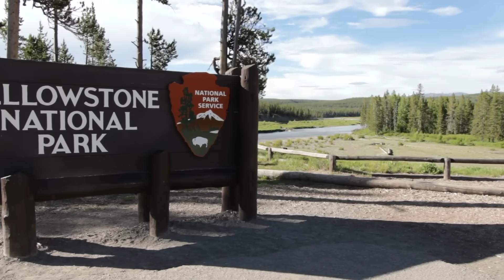Millions Won’t Escape This Yellowstone Event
Yellowstone is a ticking time bomb—but not in the way you think. In this episode, I uncover the hidden fault network beneath the national park and the Intermountain Seismic Belt that connects it to cities across the western U.S. This isn’t about an eruption. It’s about a chain reaction of earthquakes that could affect millions—with no time to escape.

New data shows over 86,000 undetected earthquakes—shifting under the radar—tracing cracks across the map that scientists still don’t fully understand.

By the time you feel it... it might already be too late.

👇 Drop a comment if you’ve made it to the end:
**“It’s already cracking.”**